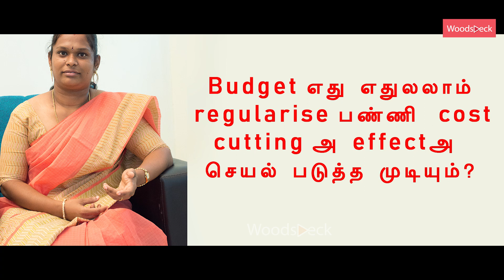GIVE & TAKE../A NEW ATTEMPT IN TAMIL CINEMAS../WOODSDECK.